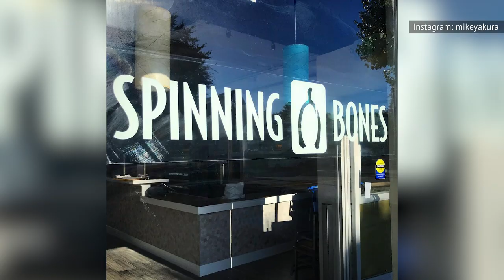The Worst Top Chef Guest Judge, According To Tom Colicchio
Food TV is often either very relaxing or highly stressful, depending on the show. Sometimes, a show that might be great for chilling out to can suddenly ramp up the anxiety substantially with a contestant, judge or guest who clashes with the general vibe of the proceedings.

Take Top Chef, for instance. It's welcomed plenty of guests over the years who fit in astonishingly well with the regular cast of culinary experts: Tom Colicchio, Padma Lakshmi and Gail Simmons. For instance, Anthony Bourdain kept coming back and was an absolute fan favorite. But not everyone fit in so well. Some just made things awkward. One judge, in particular, was extremely harsh. Here's the worst Top Chef judge, according to Tom Colicchio.